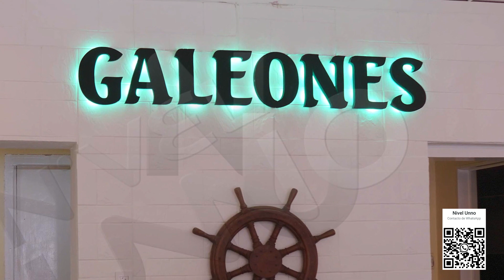NIVEL UNNO GALEONES 19 08 23w